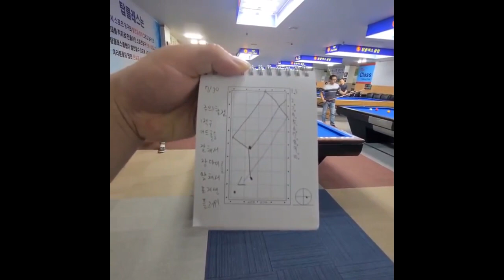Billiards Trick Shot Best Shots High Run World Champion In The Future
12 years old 3 cushion billiards amazing player

Hello, I'm the Bilardo Matematiği (Billiard Math). Youtube is my biggest passion. I share a lot of videos on my channel like billiards, carom, 3-cushion, best-amazing-trick shots, basic, systems, lessons, trainings, techniques, how to play, Semih saygıner, Frederic Caudron, D. Jaspers, Daniel Sanchez, Murat Tüzül... and so on. I am working hard in doing these things and I am in great pleasure.
What's on the Bilardo Matematiği channel?
My own new 3 cushion systems,
World famous billiard systems,
Match analysis of world famous professional players,
3 cushion billiard: Position play, exercise, training, bad positions, run of, ball control...
Carom billiard videos: Kleps, masse, pique, position play, series...
Everything for Carom billiards.